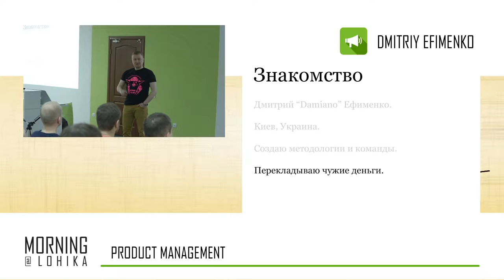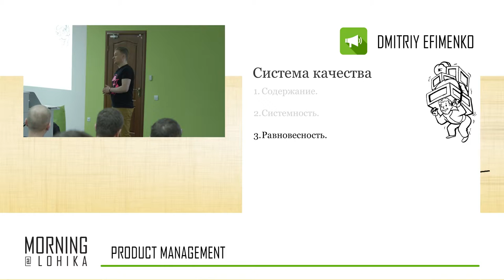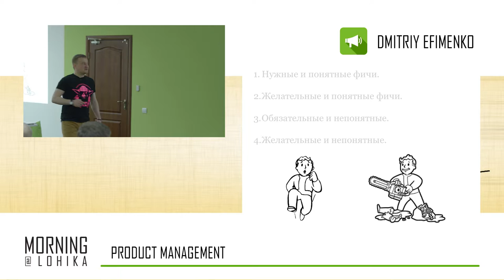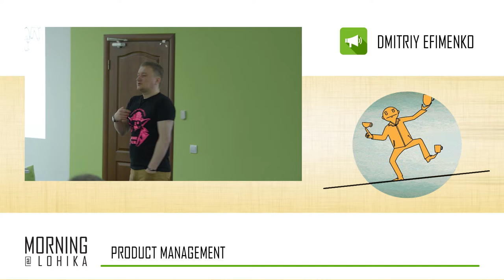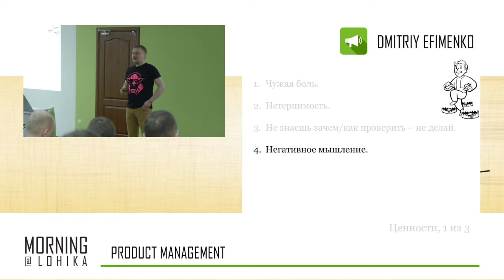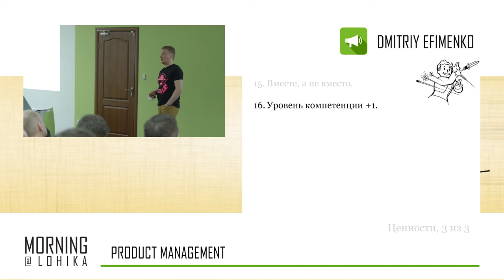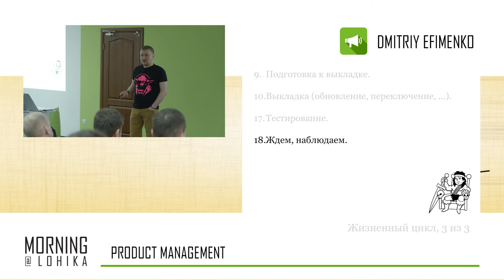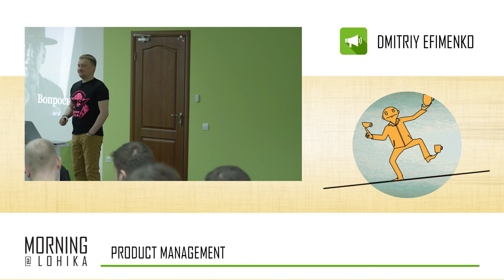Product Management Morning@Lohika part 1